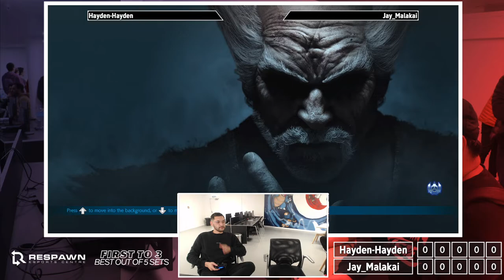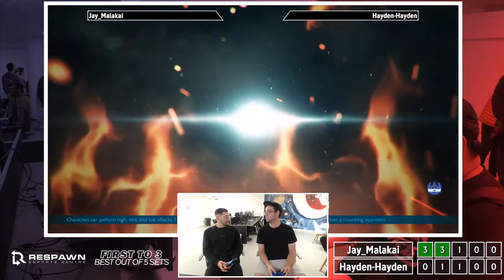Rivalries : James v Hayden